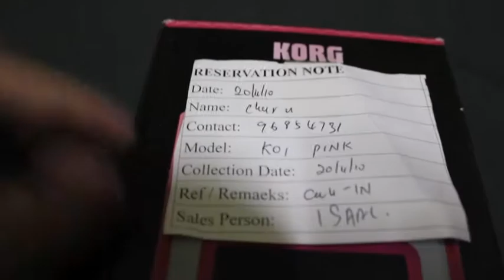Kaossillator Unboxing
My super cool girlfriend bought me an awesome 32nd birthday gift!